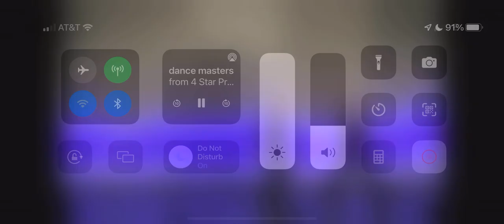Emma’s and Katherine’s tap duo New Seasons